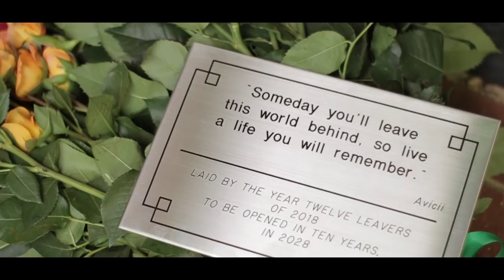Penrhos College Flower Day 2018